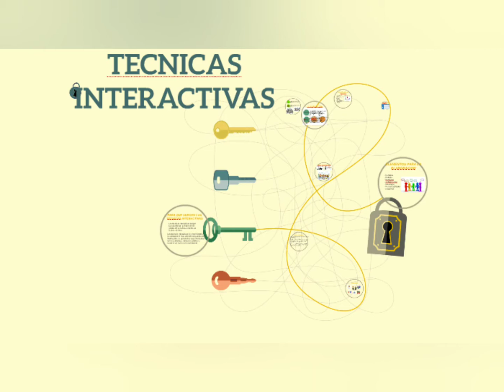Técnica Interactiva - Árbol de problemas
Material elaborado por el estudiante Michelle Ramírez Sánchez  de Práctica IV con énfasis desde lo Social en la Educación Preescolar, para la "Segunda Socialización de Prácticas Significativas con Normales Superiores" del componente de didáctica de las disciplinas de la Licenciatura en Educación Infantil.

Créditos:
 Michelle Ramírez Sánchez - Estudiante
Ana Bertilda  Orrego Jaramillo – Asesor
María Isabel Holguín - Coordinadora de Prácticas